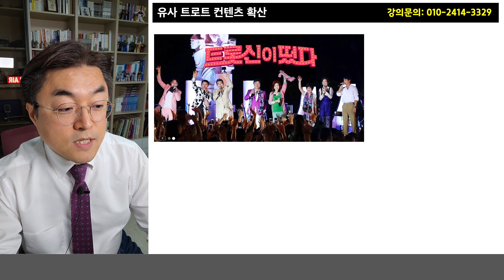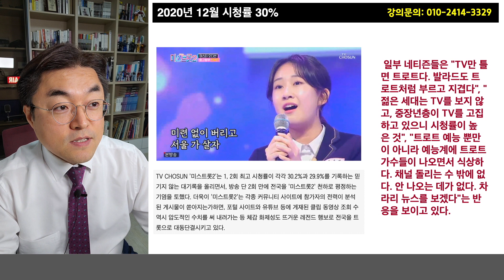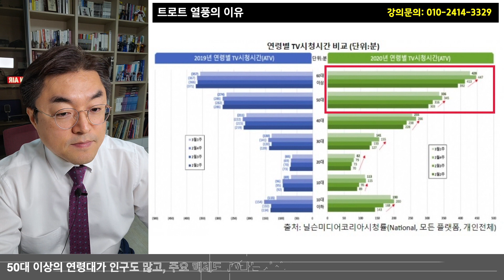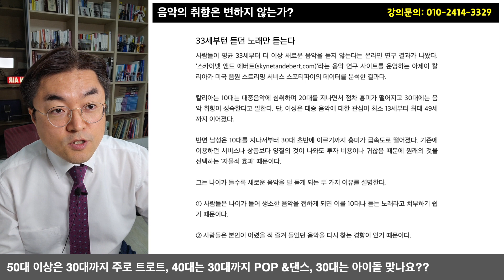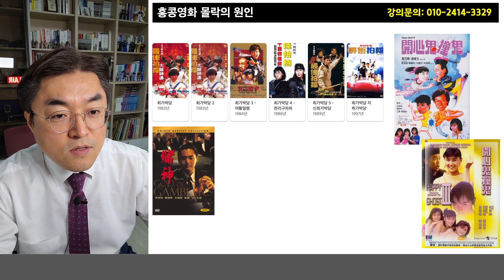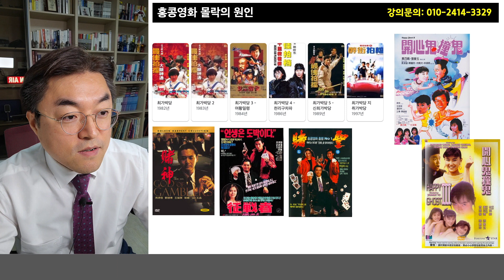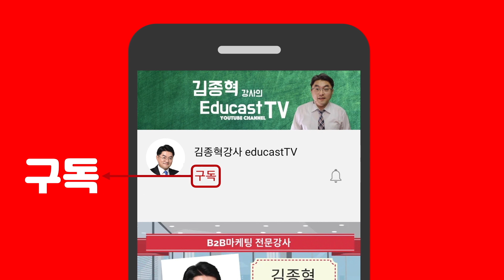한국의 트로트 열풍, 홍콩영화와 닮았다.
요즘 한창 뜨거운 방송의 트로트 열풍.
언제까지 갈까요? 50대 이상의 시청자들이
TV에서 열광하는 반면 40대 이하는 유튜브와
넷플릭스를 주로 사용하고 비슷한 트로트 컨텐츠를
지겨워하기도 합니다. 이는 1980~90년대 흥망성쇠를
겪었던 홍콩영화와 유사한 것처럼 느껴지는데요.